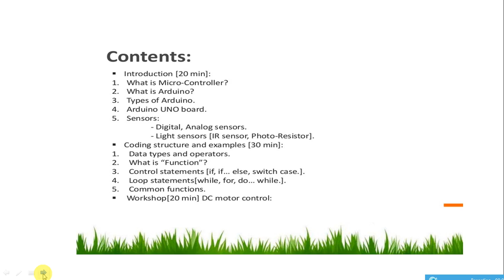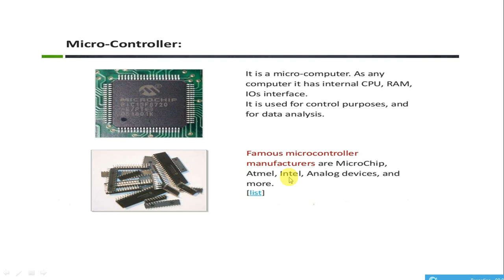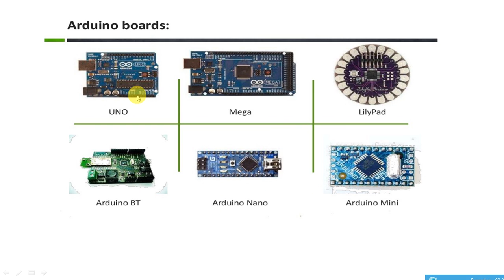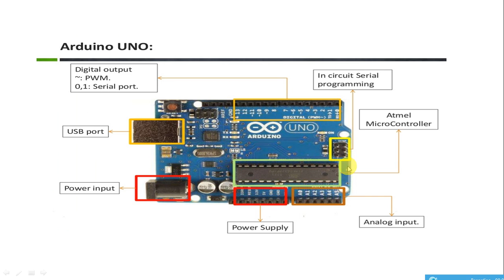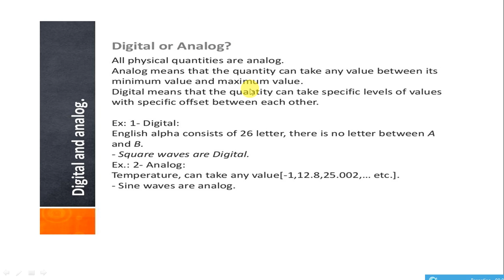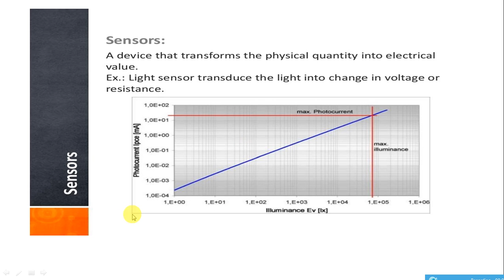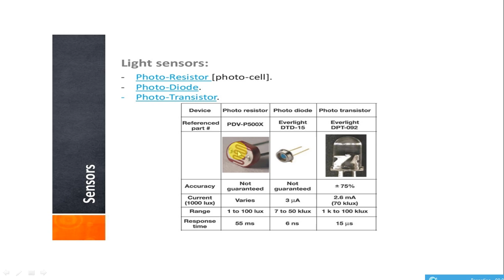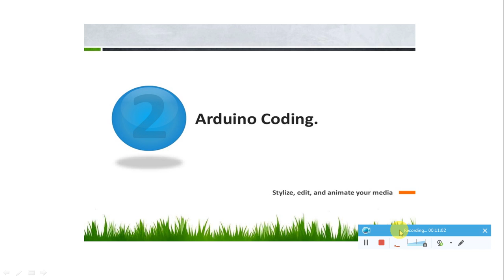Introduction of arduino part 1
If you have a friend or relative who has been asking "what's an Arduino?" You can point them here. They'll get an overview of what it is and what's possible with it.